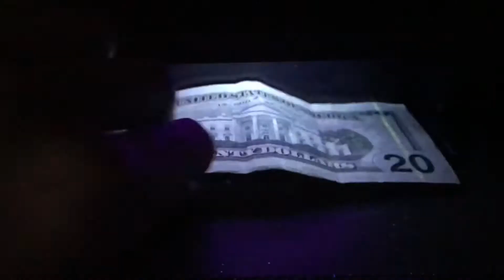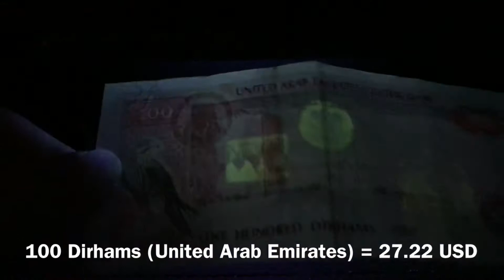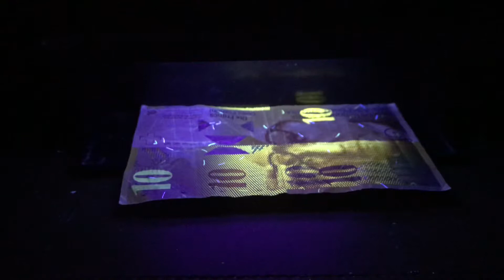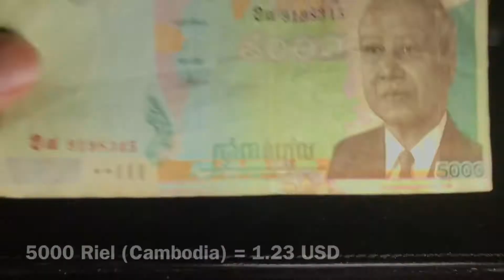ALL CURRENCIES IN Blue-ray light 💡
Today I will be showing you how all currencies in the world look like in blue ray light. You will see the invisible stamps.